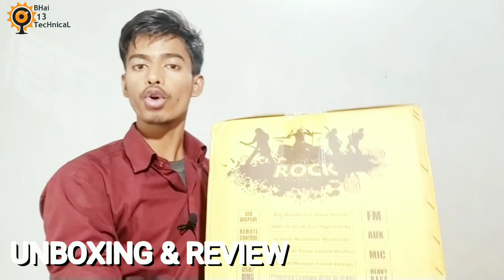इतने सस्ते में कमाल का Bass🔥🔥 - Bluetooth 4.1 Home Theatre System | obage home theatre system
बहुत बहुत स्वागत है आपका अपने चैनल BHAI13 TECHNICAL में यदी आपने अभी BHAI13 TECHNICAL की प्यारी सी FAMILY को JOIN नही किया तो अभी करलो जी।
दोस्तों इस VEDIO में हमने UNBOXING & REVIEW किया है एक तगड़े BASS वाले 4.1 HOME THEATER का उम्मीद करता हूँ VEDIO आपको पसंद आएगी।

search
best speakers
best bluetooth speakers
bluetooth 4.1 home theatersystem
best budget home theatre
wireless speakers
obage made in india speakers
best home theatre with bass

Home theater buy

Video is for  educational purpose only copyright disclaimer under section 107 of the copyright act 1976 allowance is made for "fair use" for purposes such as criticism, comment,news reporting, ,scholarship & research fair use is a use permitted by copyright statute that might otherwise be infring non-profit, educational or personal use tips the balance in favour of 'fair use'